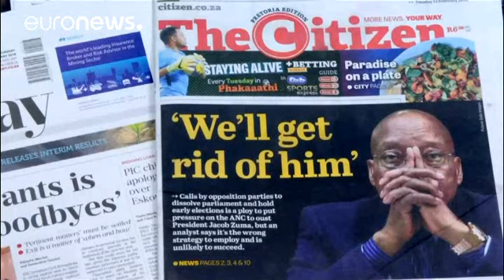G.Afrika: Partisinden Devlet Başkanı Zuma için azil kararı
Afrika Ulusal Kongresi (ANC) Genel Sekreteri Ace Magashule yolsuzluk skandallarıyla kredisini tüketen Jacob Zuma'nın azledilmesi yönündeki kararı genişletilmiş Merkez Yürütme Kurulu toplantısında aldıklarını açıkladı.…